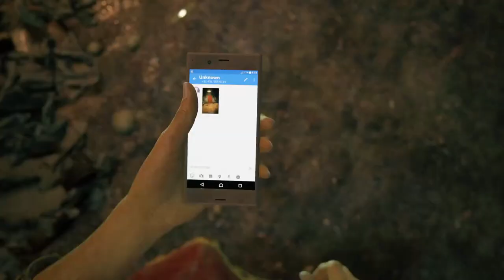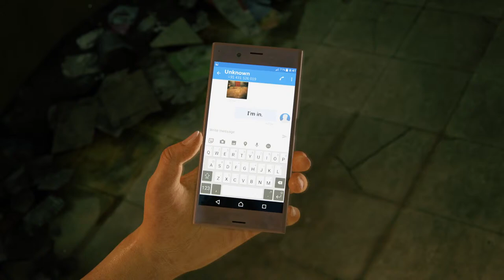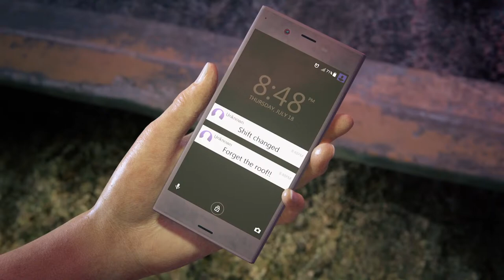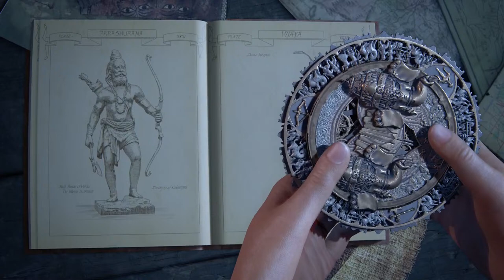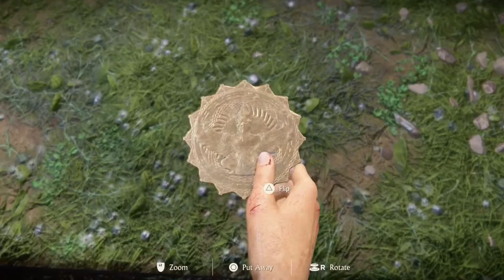Uncharted Lost Legacy Ps5 gameplay